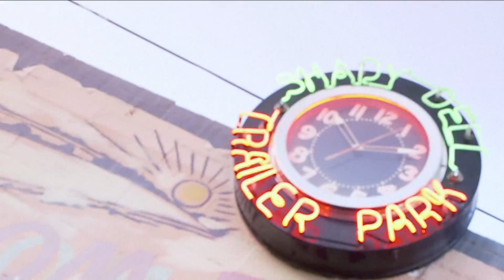American Real - The Shady Dell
Jen and Justin talk about the vintage trailers from the 40's and 50's that make up the Shady Dell RV park in Bisbee, Arizona.  Not only do they restore these old classics they furnish them in the style of the era and help to preserve a unique piece of American culture that is disappearing from the world.